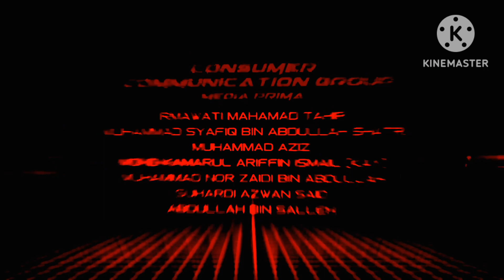(FAKE) Ejen Ali Season 1 Lost Episode - Mission: Agent Ali's Suicide Ending Credits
Note 2: I really likes Ejen Ali shows!